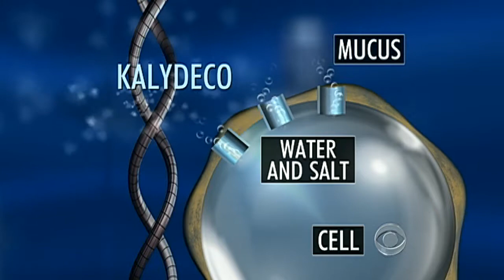CBS Evening News - Breakthrough in cystic fibrosis treatment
The new drug Kalydeco is being hailed as a breakthrough in the treatment of cystic fibrosis, targeting the underlying genetic cause of the disease decreasing the symptoms. Dr. Jon LaPook reports.